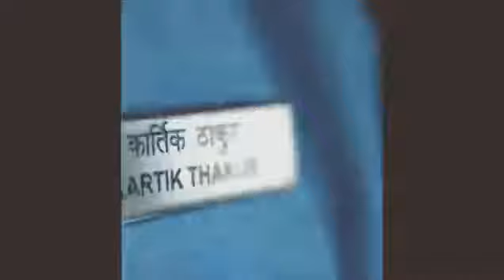; Indian Army Motivation Video Status. Army Whatsapp Status Video. Air force Status